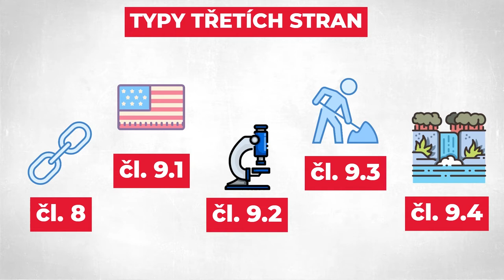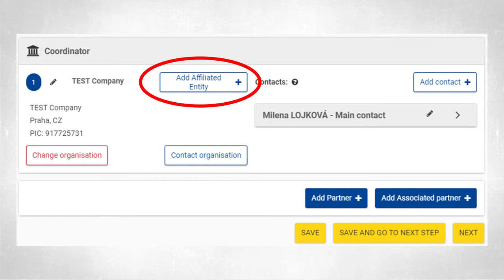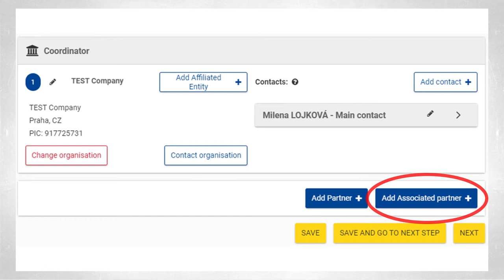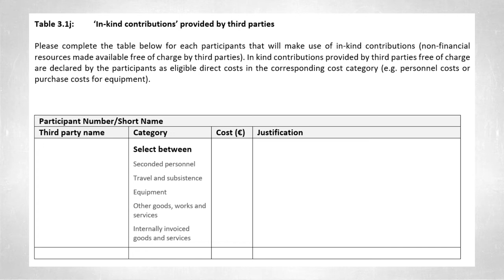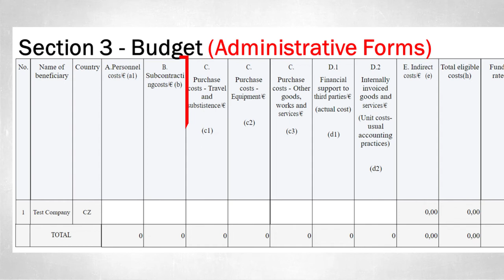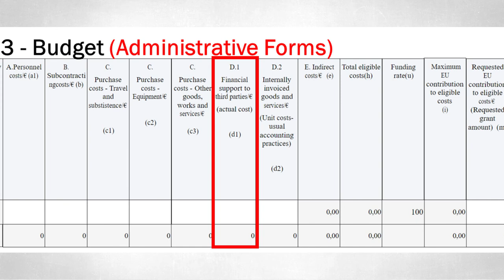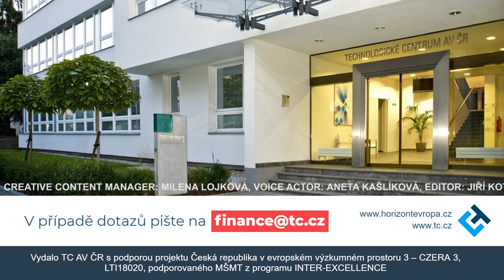HORIZONT EVROPA: Třetí strany - administrativní aspekty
Video Vám přináší informace, jak správně popsat třetí strany v projektovém návrhu a jak je začlenit do rozpočtu projektu.

Vydalo TC AV ČR s podporou projektu Česká republika v evropském výzkumném prostoru 3 – CZERA 3, LTI18020, podporovaného MŠMT z programu INTER-EXCELLENCE.